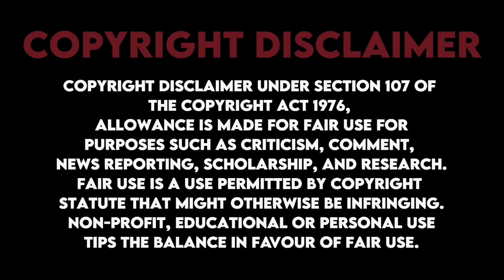Manmatha Leelai - Sneak Peek Reaction _ Ashok Selvan _ Samyukta H _ Premgi _ Venkat Prabhu Loster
Presenting the sneak peek Reaction of 'Manmatha Leelai' starring Ashok Selvan, Samyukta Hegde, Riya Suman Smruthi Venkat, Premgi Amaren.

Cast: Ashok Selvan, Samyukta Hegde, Riya Suman, Smruthi Venkat, Premgi Amaren

We do not own all the material we're posting on this channel. If you are a copyright owner and want your work to be removed from our channel PLEASE contact us via email  or leave us a personal message here and we will remove your material right away. PLEASE do not opt for a youtube strike.

Reaction Video By Hbk Prakash (Loster)

Jk tamil, Briyani man, Roast video, REACTION video, Other Channels, DJ Galatta, It's Eniy, VCP Reaction, Maja Views, Pataka vibes, Petromax lightu, The Real Snakes, Time Out Squad, New to you, Matta Ooruga, Tamil Reaction Video
New Reaction Video, Reaction Whatsapp Status, Standup reaction, Bong grilZ, Spiritlocs, Fundamentally filmy, the Gizzy, Namkeen Sach Music,